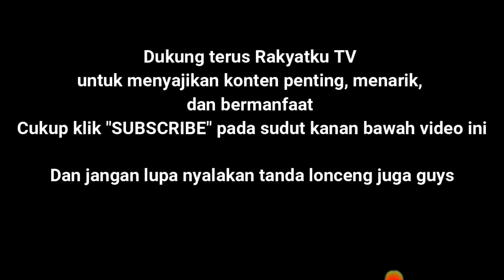Fakta tentang Guru SMP di Makassar Gunting Bibir Siswanya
Anggota DPRD Makassar turun langsung melakukan klarifikasi isu siswa digunting bibirnya oleh guru. (VIDEO: SYUKUR/RAKYATKU.COM)